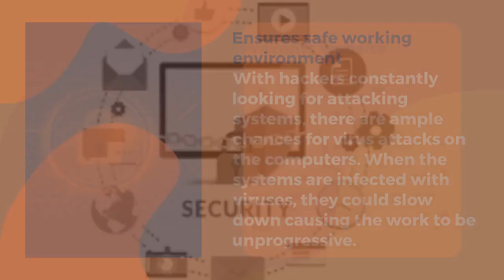What Businesses Can Gain from Cyber Security Dubai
Various types of businesses keep a great deal of important data on their computers in order to carry out their basic to major operations. VRS Technologies LLC is the most benefitted and trusted provider of Cyber Security Dubai.